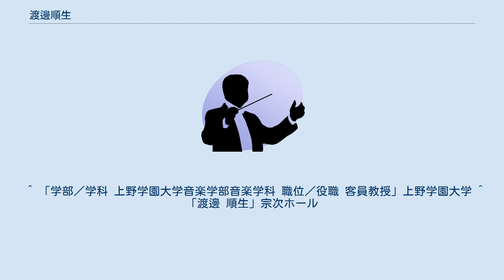渡邊順生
上野学園大学の教員_(音楽)
渡邊 順生（わたなべ よしお、1950年 - ）は、日本のチェンバロ奏者、フォルテピアノ奏者、クラヴィコード奏者、指揮者。
 神奈川県鎌倉市生まれ。
幼少からピアノを学び、東京教育大学附属駒場中学校・高等学校時代にヴェルディ、ワーグナーらのオペラに心酔。
マタイ受難曲に出会ってからバッハに強く惹かれた。
ピアノを宅孝二に師事。
 一橋大学社会学部在学中にチェンバロ奏者を志して小林道夫に師事。
卒業後、アムステルダム音楽院でグスタフ・レオンハルトに師事。
1977年、最高栄誉賞付きソリスト・ディプロマを得て卒業、またプリ・デクセランス受賞。
この賞は現在は教育改革で廃止されたが、オランダの音楽教育における最高の賞である。
 1978年、東京でデビューリサイタルを開く。
1980年に日本へ帰国。
以降、渡邊順生チェンバロ音楽シリーズを開催し、1984年には日本初のオリジナル楽器のオーケストラ"バロック・バンド"を結成するなど、精力的に活動。
指揮者としても、モンテヴェルディ、ヘンデル、バッハらの作品を演奏し、フォルテピアノとクラヴィコードの演奏でも活躍。
 フランス・ブリュッヘン、アンナー・ビルスマなど多数の内外演奏家と共演。
その他、オリジナル楽器を用いて歌曲伴奏にも取り組むほか、執筆や楽譜校訂を手がけ、東京書籍から「チェンバロ・フォルテピアノ」を出版している。
 上野学園大学音楽学部客員教授、国立音楽大学演奏学科鍵盤楽器専修講師、東京音楽大学音楽学部器楽専攻講師、桐朋学園大学音楽学部古楽器専攻講師等として指導にあたる。
国立音楽大学音楽研究所バッハ演奏研究プロジェクト所員。
 2006年レコードアカデミー賞器楽曲部門受賞、2011年、第42回サントリー音楽賞受賞。
 ^ 「学部／学科 上野学園大学音楽学部音楽学科 職位／役職 客員教授」上野学園大学 ^ 「渡邊 順生」宗次ホール